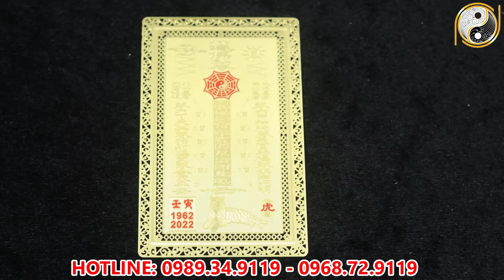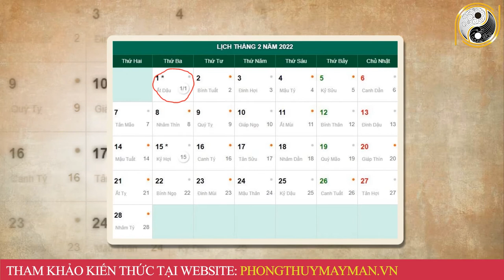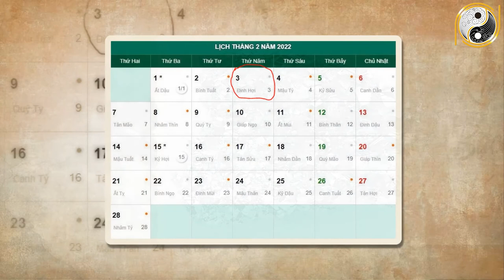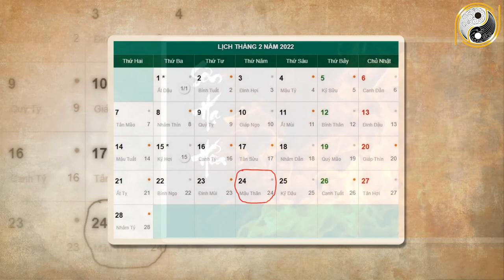Xem Tử Vi Tuổi Tân Tỵ 2001 Tháng 1 Âm Lịch NGHÈO KHỔ VẤT VẢ Thế Đủ Rồi Vận Số Đã Đến Giàu Bất Ngờ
01. Linh phù giải hạn
02. Hồ lô hóa giải Ngũ Hoàng
03. Mai Hoa Phú Quý
04. Gương bát quái tinh cầu
05. Kim bài thái tuế 2023
06. Vòng tam hợp Dần Ngọ Tuất
07. Vòng tam hợp Thân Tý Thìn
08. Vòng tam hợp Hợi Mão Mùi
09. Vòng Tam Hợp Tỵ Dậu Sửu
10. Bát bảo tâm kinh
11. Minh Quang pháp bảo cầu
12. Minh Quang pháp bảo lục giác
13. Tỳ Hưu Lộc Tài (Đồng)
14. Tỳ Hưu Khai Vận ( Bạch Ngọc)
15. Bách Niên Tụ Tài ( tụ tài lộc)
16. Song long ngọc ấn ( ấn thăng quan)
17. Kim bài ngũ Lộ Thần Tài
18. Hồ lô bình an ( treo xe)
19. Móc khóa văn xương
20. Ống bút văn xương gỗ đào
21. Bút văn xương gỗ đào
22. Bút văn xương gỗ đào nhỏ
23. Hoa mai kim tiền ( mạ vàng )
24. Các vật phẩm phong thủy khác Xem Tử Vi Tuổi Tân Tỵ 2001 Tháng 1 Âm Lịch NGHÈO KHỔ VẤT VẢ Thế Đủ Rồi Vận Số Đã Đến Giàu Bất Ngờ